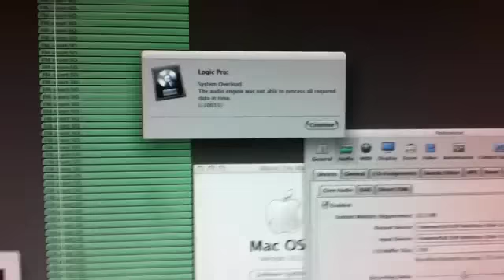2008 mac pro 2x2.8GHz Quad-Core Intel Xeon